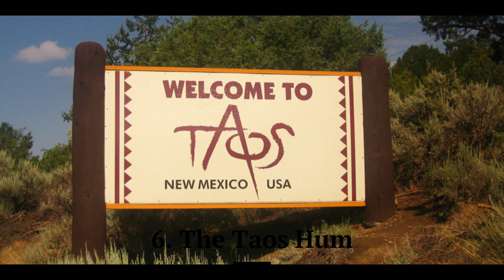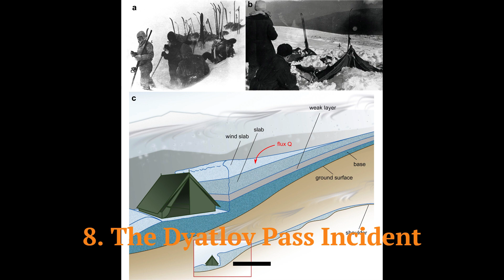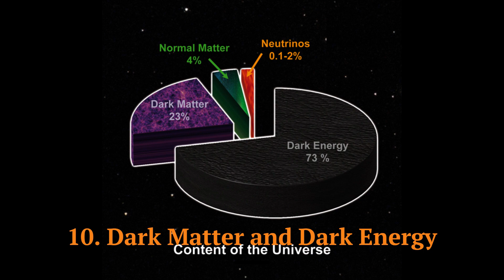"Unveiling the Unexplained: 10 Mysterious Phenomena Beyond the Bermuda Triangle"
Prepare to embark on a thrilling journey beyond the well-known enigma of the Bermuda Triangle. In this captivating article, we delve into ten other mysteries from around the world that continue to baffle and intrigue researchers and enthusiasts alike. From ancient manuscripts and prehistoric monuments to vanished civilizations and cosmic puzzles, these perplexing phenomena surpass the allure of the Bermuda Triangle. Join us as we explore the secrets that challenge our understanding of the world and ignite our curiosity for the unknown.